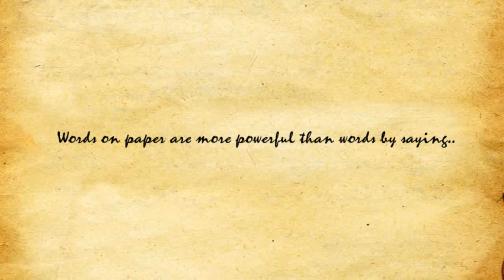N.E. Creations & S Films presents Sneha Lekha Official Trailer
Hello Everybody.
Good Morning... Good Afternoon... Good Evening... Good Night... Whatever it is..!

This is the Official Trailer of S Films in association with Never Expected Creations..
The Movie name is 'Sneha Lekha'.

Copyrights @ L.P.V. Manohar (N.E. Creations) & S.V. Sri Harsha (S Films).

We(Manohar and Harsha) would like to say thanks to our friends who helped us a very lot :
Gowtham
Vikranth
Ramesh
Venkatesh
Sandeep

- S.V. Sri Harsha and L.P.V. Manohar